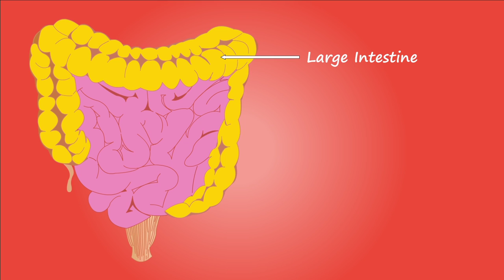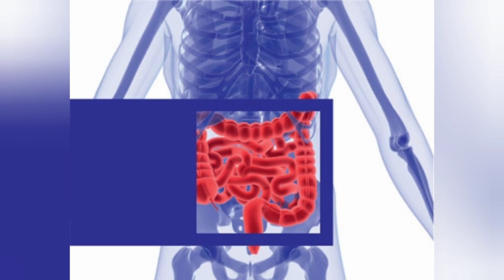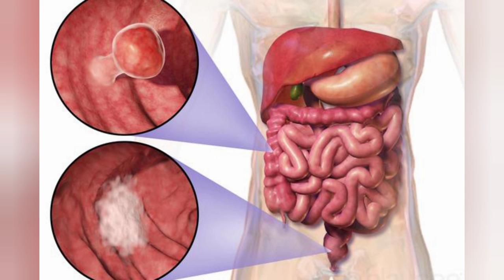7 prvih simptoma raka debelog creva koje ne bi trebalo da ignorišete